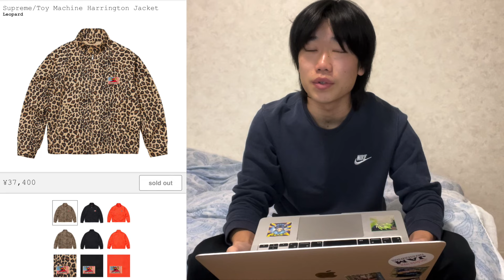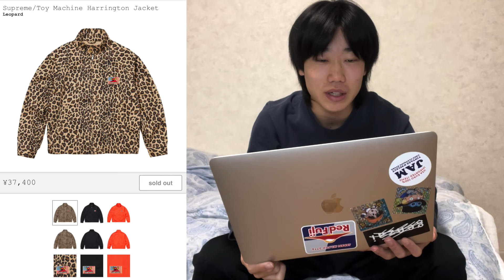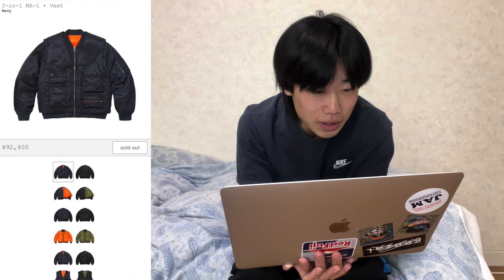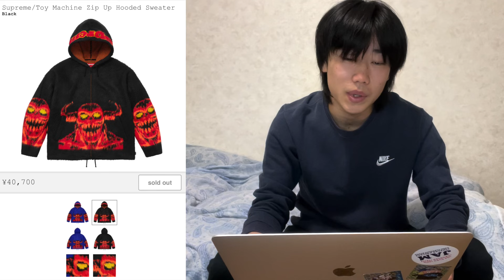【Supreme】シュプリーム24SS.Week4はこれだけ買え！それ以外はセンスなしwww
【 SNS 】